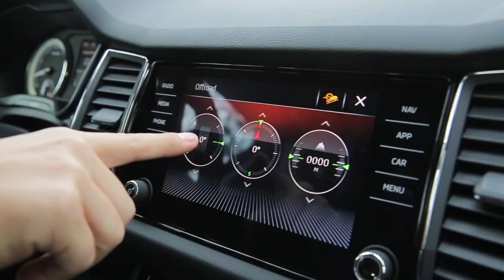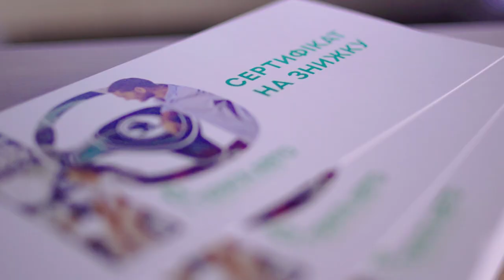Автоцентр Прага Авто на Кільцевій | Підсумки 2019 року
Ми в Автоцентрі Прага Авто на Кільцевій вже 11 років кожен день допомагаємо власникам SKODA.
Щодня 120 співробітників автоцентру консультують, діагностують, ремонтують, продають автомобілі SKODA.
За історію автоцентру ми бачили вже три зміни поколінь SKODA OCTAVIA. Лише за цей рік SKODA представила нові моделі KAMIQ, SCALA.
Подібно до змін бренду, змінюється кожен з нас. Все найкраще, що є у світі технологій, клієнтського сервісу, комунікацій, ми застосовуємо у нашій роботі.
Дякуємо колегам, партнерам, клієнтам за вибір нашого Автоцентру.